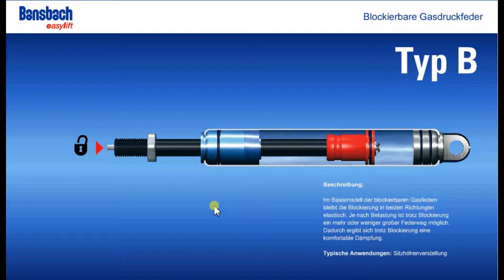Lockable Gas spring - B Modell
In this basic type of lockable spring, the locking is achieved through gas and remains flexible in both directions. When the valve is closed, this type of spring can be positioned anywhere along the stroke, but the locking is elastic. Depending on the amount of force applied, a displacement may take place when the gas spring is locked. Although the gas spring is locked, there will be a comfortable damping.